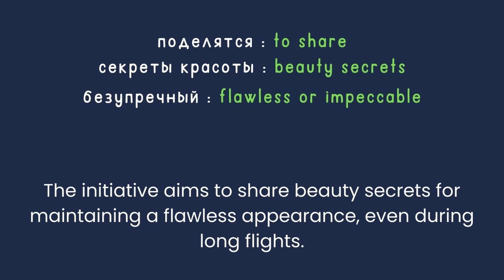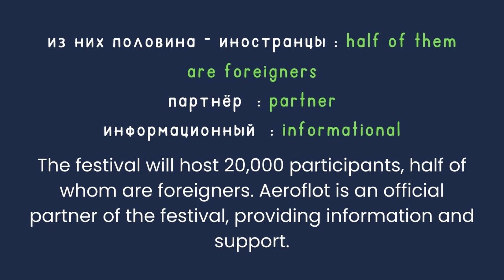English Learning Through The News | English and Russian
Welcome to our language learning corner! In this video, we read the news about the Russian Beauty Zones that were presented at the Youth Festival. There are also translations of some English words into Russian.